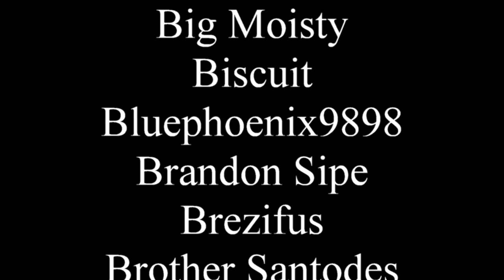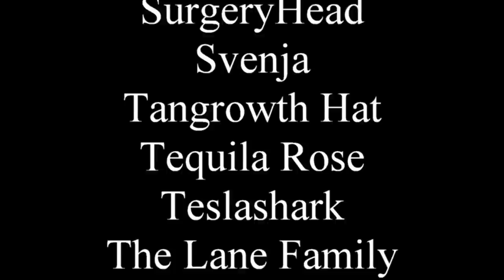You People Slept on Carnival Row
Orlando Bloom was Legolas and now this, we should stop making fun of him.